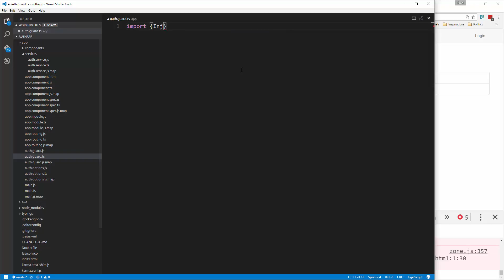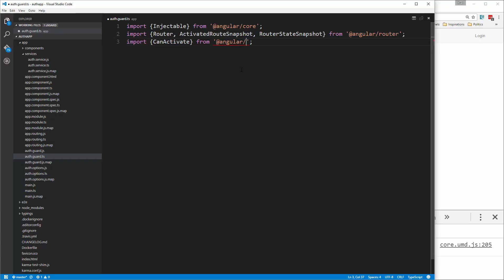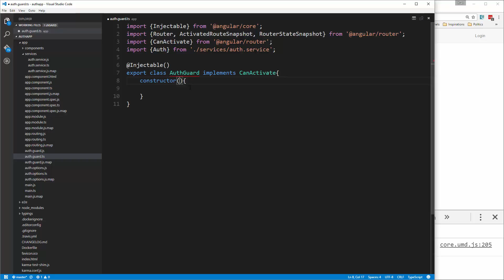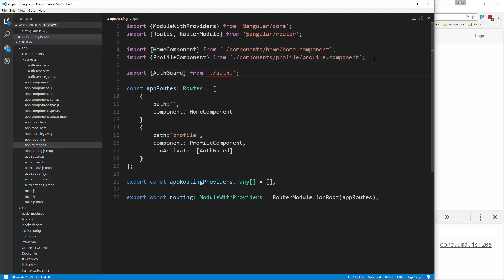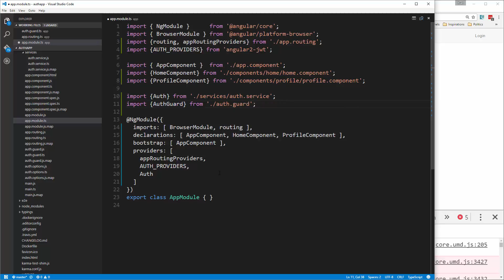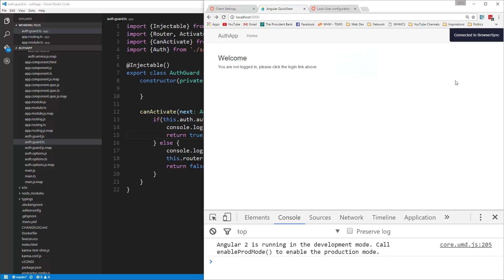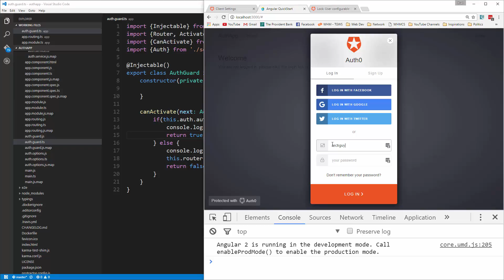Learn to build an Auth0 App using Angular 2 - Auth Guard Blocking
Learn how to use Auth0 and create a login access on your website.